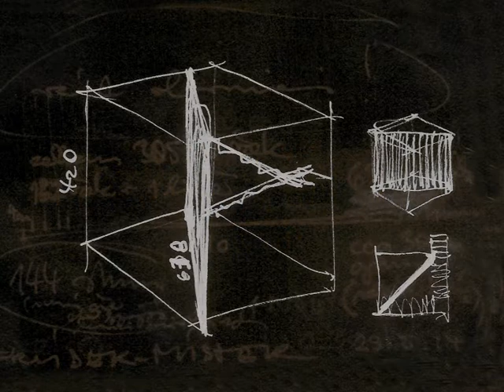Pavel Korbička & Lucie Vítková - AKUSTICKÝ OBRAZ 45 / ACOUSTIC PAINTING no.45, Galerie Věž, Frýdek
Pavel Korbička & Lucie Vítková - AKUSTICKÝ OBRAZ 45 / ACOUSTIC PAINTING no.45, záznam performance / record of the performance; 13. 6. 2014; GALERIE VĚŽ, věž kostela sv. Jana Křitele / the tower of the church St. John the Babtist, Frýdek - Místek; 144 ozvučených strun, razítková barva / 144 of a sound strong, stamps ink; 420 x 638 cm.